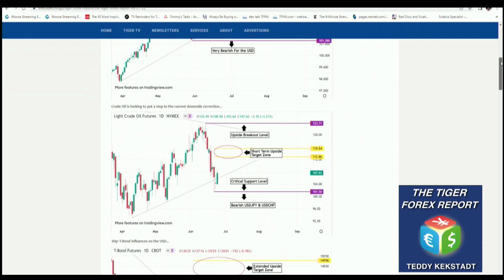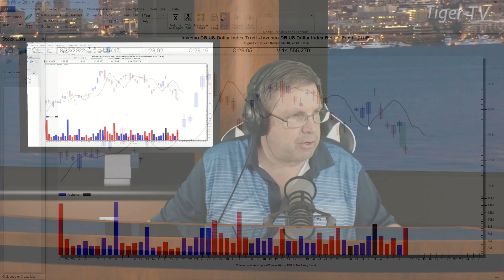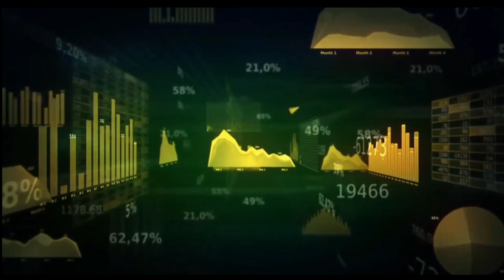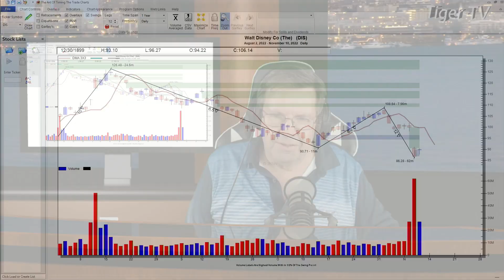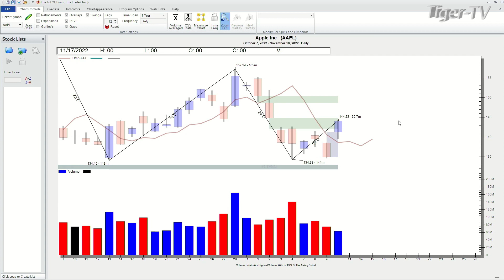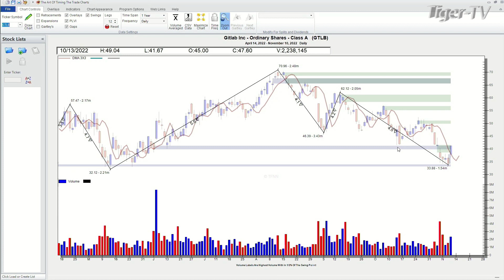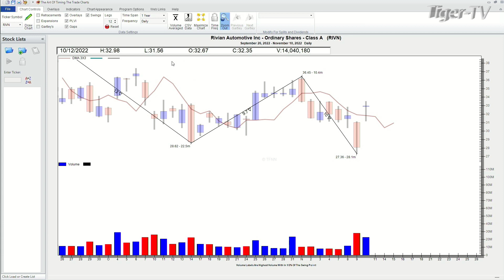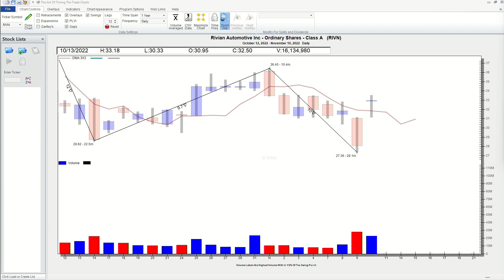November 10th, Power Trading Hour on TFNN - 2022